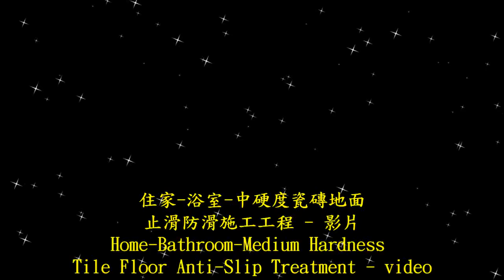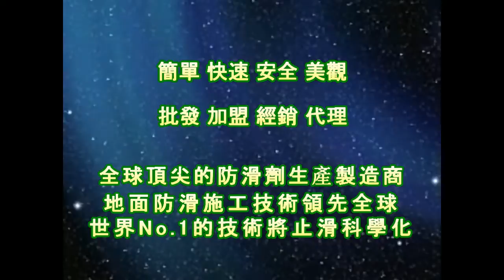止滑大師 1525 住家 - 浴室 - 中硬度磁磚地面止滑防滑施工工程